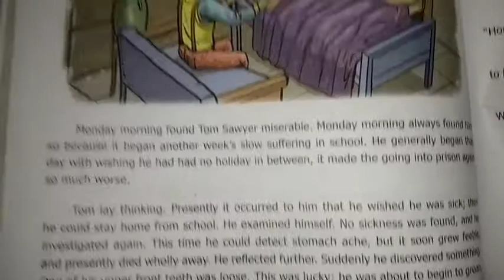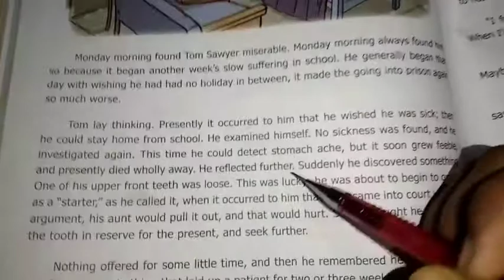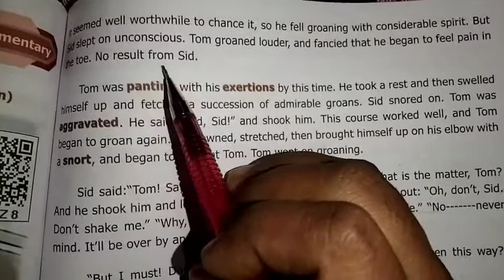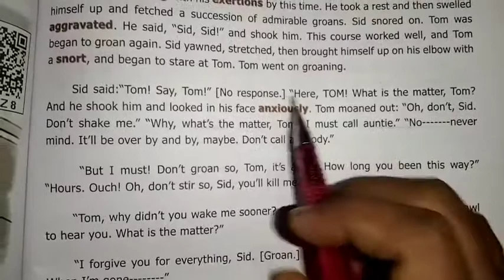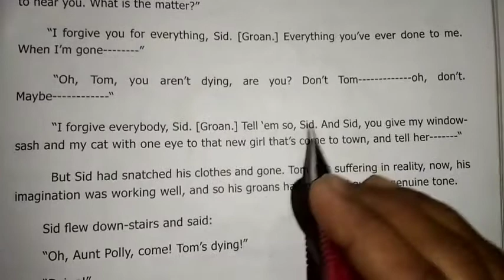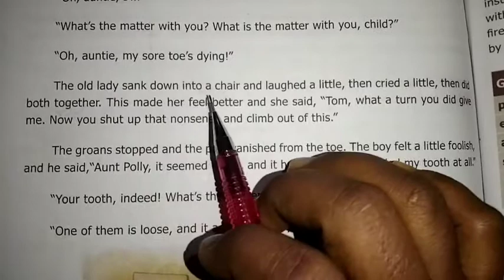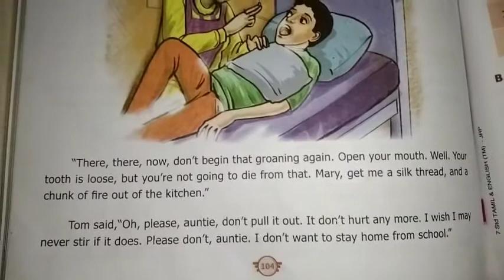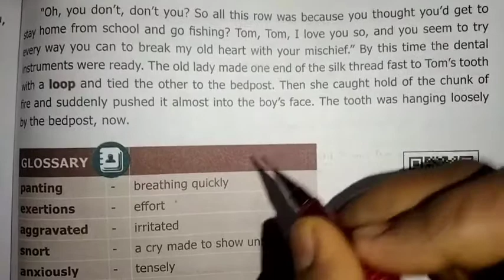7th Std|Term1|Unit1|Supplementary|On Monday Morning|(Adapted from adventures of Tom Sawyer)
7th STD|Term1 | Unit1| Supplementary | On Monday Morning | ( Adapted from adventures of Tom Sawyer )

7TH STD|ENGLISH|TERM 3|UNIT 1 – SUPPLEMENTARY|SINDBAD - MY FIRST VOYAGE|PART-1

7th Std Sea Fever Poem

7TH_STANDARD_ENGLISH
TERM_III
PROSE_ 1
JOURNEY_BY_TRAIN
SECTION-3
SAMACHEER_KALVI

7TH_STANDARD_ENGLISH
TERM_III
PROSE - 1
JOURNEY_BY_TRAIN
SECTION-2

7TH_STANDARD
TERM III
PROSE_1
JOURNEY_BY_TRAIN
SECTION 1